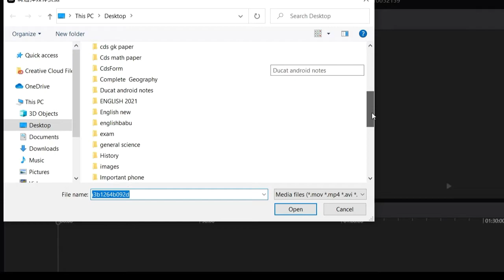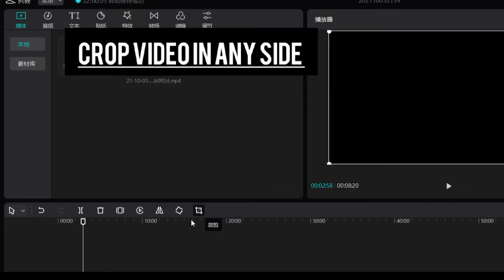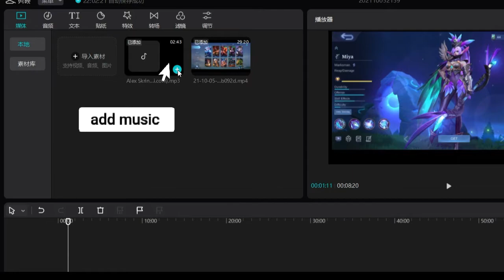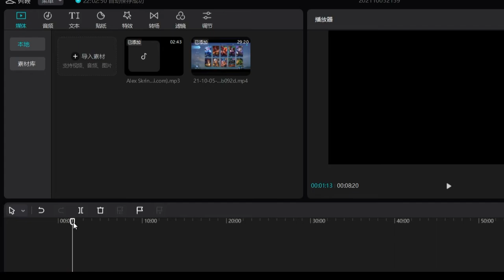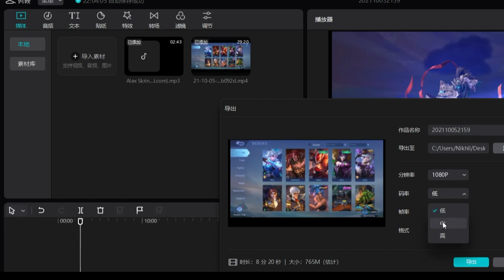How to Editing videos on CapCut Basic Guide( PC Version No Emulator Required 2022-2023)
In this video, you'll learn Basic how to use CapCut. This video editing app is by far the best, free video editing app on the market.

The CapCut video editing tutorial is meant for beginners, however, I will have more advanced tutorials on how to use CapCut to create better videos for TikTok, and YouTube .

 CapCut includes a ton of cool tools & effects to help you create great videos, fast and easy on both Android & iOS!
CapCut goes with the name JianYing in the Chinese market, and its Windows version is called JianYing Pro (CapCut Pro). The beta version was leaked and shared among editors and fans via cloud storage platforms and software downloading websites.